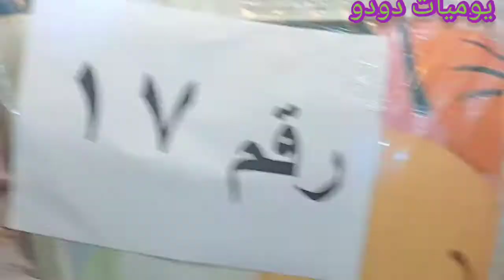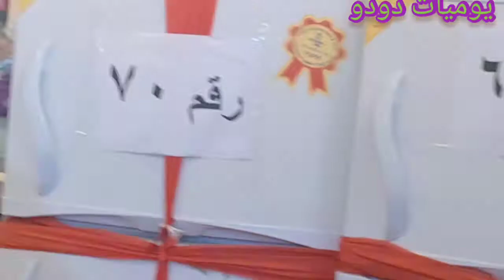حفله مول صيدناوي وبدريه طلبه توزع الجوائز علي الفائزين و قفشات بدريه 🤣🤣 طلبه#حفله_مول_صيدناوي#بدريه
حفله مول صيدناوي وبدريه طلبه توزع الجوائز علي الفائزين#حفله_مول_صيدناوي#بدريه_طلبه
حفله مول صيدناوي
بدريه طلبه
الفنانه بدريه طلبه
مول العتبه